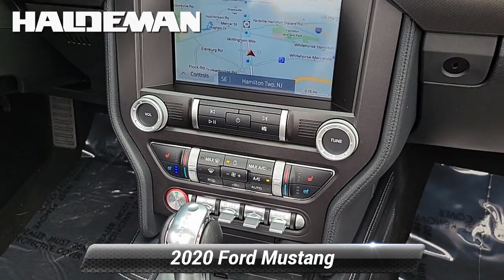Certified 2020 Ford Mustang EcoBoost Premium, Hamilton, NJ P78211